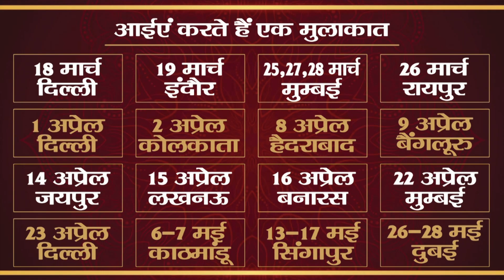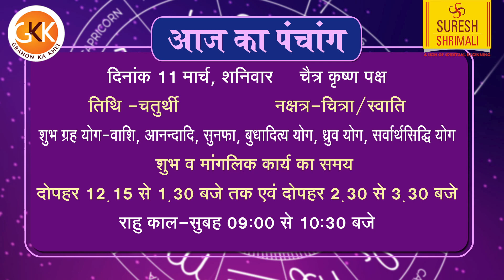AAJ KA RASHIFAL || 11 March 2023 आज का राशिफल || Today Horoscope || मेष से मीन || Suresh Shrimali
11 मार्च 2023 आज का मेष राशि से मीन राशि राशिफल
11 मार्च 2023 आज का पंचांग                                         - 02:29
11 मार्च 2023 आज का मेष राशि राशिफल                      - 03:18
11 मार्च 2023 आज का वृषभ राशि राशिफल                   -  04:18
11 मार्च 2023 आज का मिथुन राशि राशिफल                 -  05:12
11 मार्च 2023 आज का कर्क राशि राशिफल                    -  06:01
11 मार्च 2023 आज का सिंह राशि राशिफल                    -  06:50
11 मार्च 2023 आज का कन्या राशि राशिफल                 -  07:39
आज का विशेष उपाय                                                      - 08:34
11 मार्च 2023 आज का तुला राशि राशिफल                   -  09:14
11 मार्च 2023 आज का वृश्चिक राशि राशिफल              -  10:05
11 मार्च 2023 आज का धनु राशि राशिफल                    -  10:48
11 मार्च 2023 आज का मकर राशि राशिफल                  - 11:36
11 मार्च 2023 आज का कुम्भ राशि राशिफल                  - 12:22
11 मार्च 2023 आज का मीन राशि राशिफल                   -  13:03